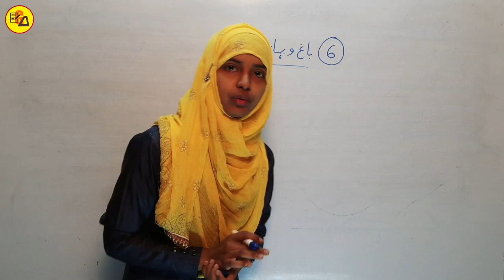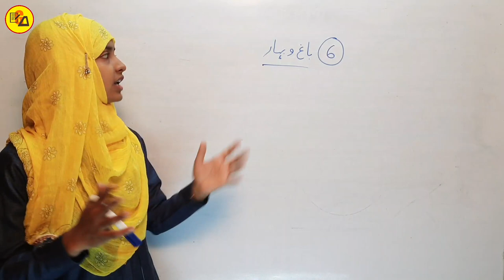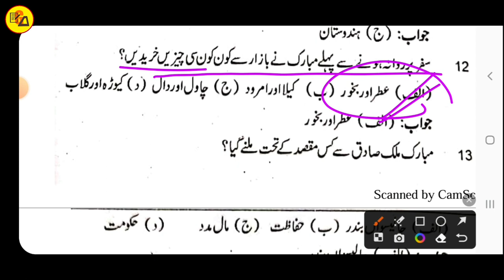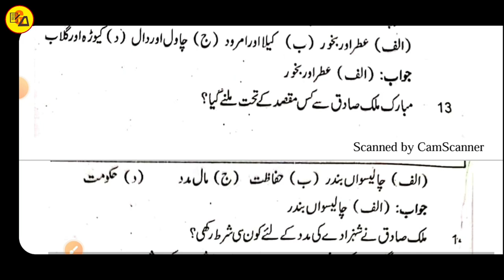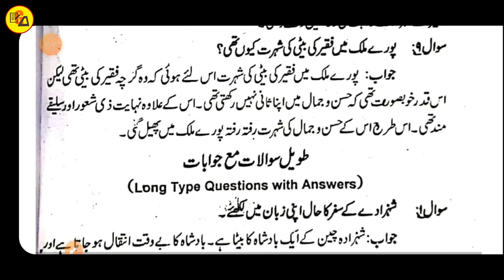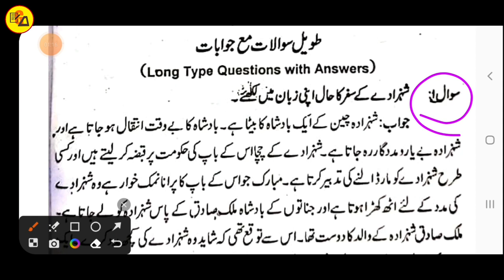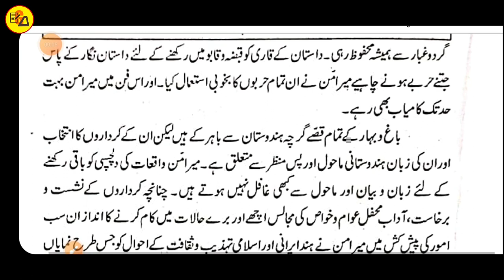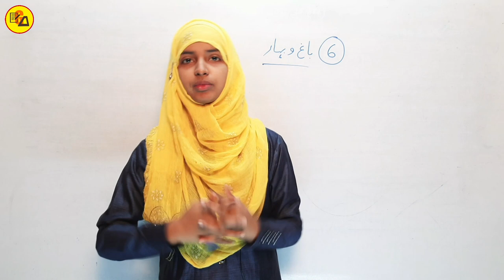Class 12 Urdu Chapter 6 Baag O Bahar Objective and Subjective Solution by Muskaan Mam